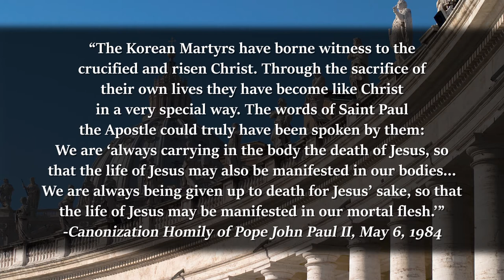September 20 - Sts. Andrew Kim Taegon and Paul Chong Hasang